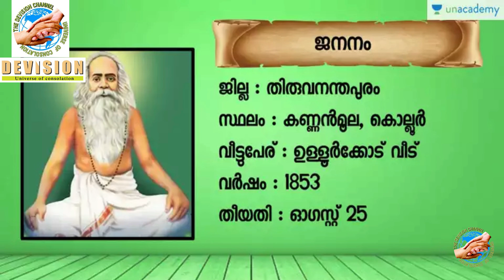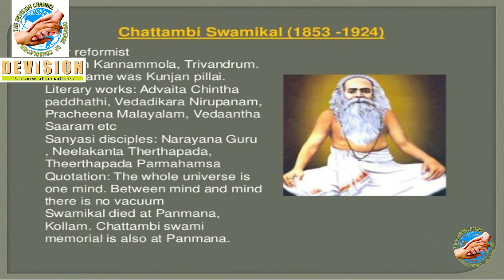Chattambi Swamikal -( ചട്ടമ്പി സ്വാമികൾ ) -kerala Renaissance-Devision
Please send your reviews on